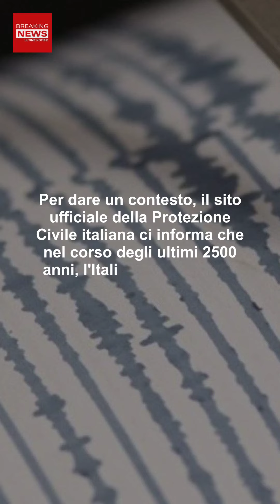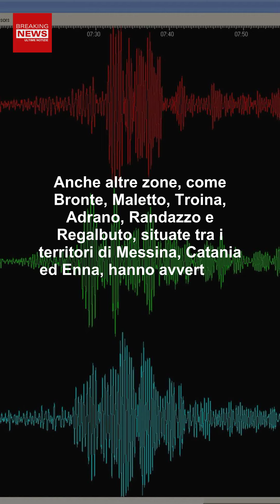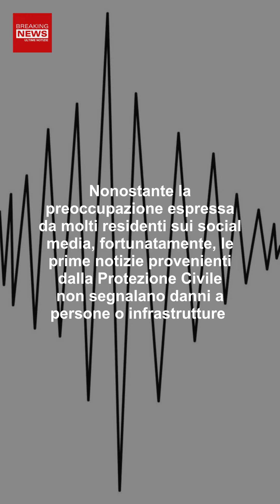Terremoto in Italia: Forte Scossa Registrata Nelle Ultime Ore!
Un terremoto di magnitudo 4 è stato registrato poche ore fa in Italia. Tanta paura tra gli abitanti colpiti. Ecco in che zona c'è stato l'epicentro!